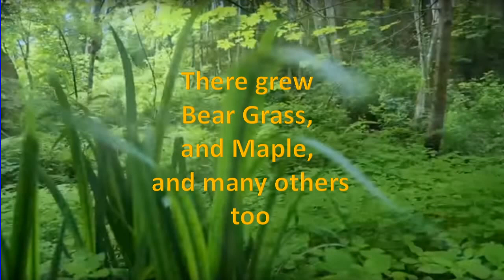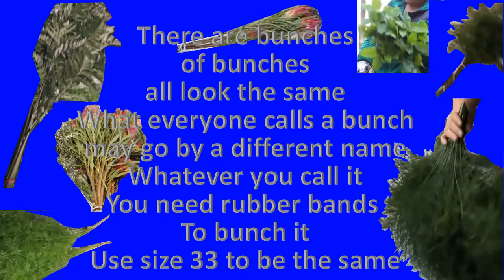Fern Growers rubber bands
Brush in the forest is used in all floral arrangements, and rubber bands are used to hold bunches together in packaging the items for shipment.